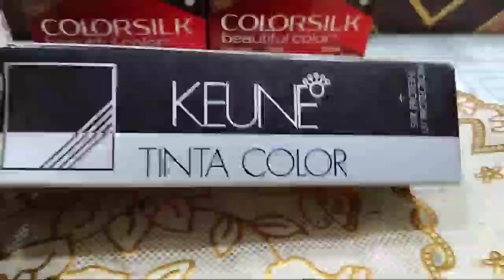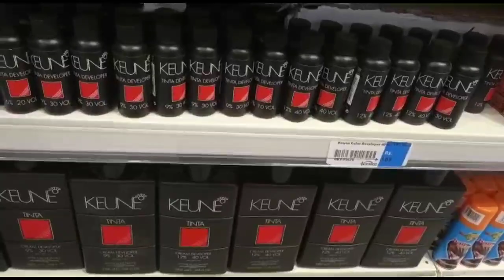Cap stitching highlights hair kyon cut down cap stitching || step by step full method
I will share highlights keune brand profashtional colour highlights tips and trick which keune highlights complete cut down tunic colour step by step complete processor thanks for your name brands sacha beautiful colour